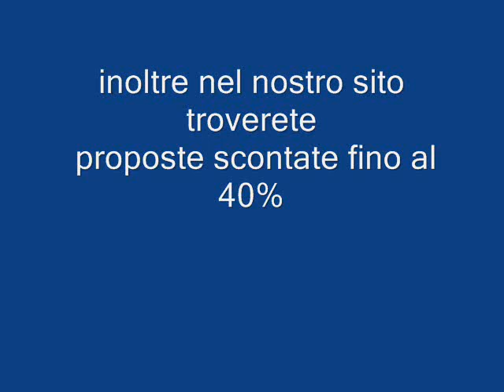DON DIEGO MARCHE galadriel viaggi di Soligo 04381796937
Il Villaggio, solo in muratura, raccomandato dal Touring Club Italiano è costituito da graziosi Villini Bungalow (da 3 posti) e da confortevoli Residence Village (mini-appartamenti da 2 e 4 posti).
Il villaggio è collocato vicino all'ingresso, in un'area circondata da alberi ad alto fusto, distante appena 30 mt dalla spiaggia frontale.
Tutti gli alloggi (sia i Residence che i Villini), oltre alla cura negli arredi ed alla qualità delle finiture, sono isolati termicamente, hanno il parcheggio auto riservato e sono dotati di bagno confortevole, angolo cottura, frigo, cassetta di sicurezza.
Sempre incluso nel prezzo il Servizio spiaggia privata (ombrellone, sdraio, lettino).
Possibilità di scegliere soggiorni infrasettimanali.